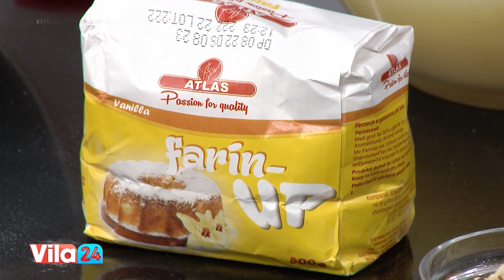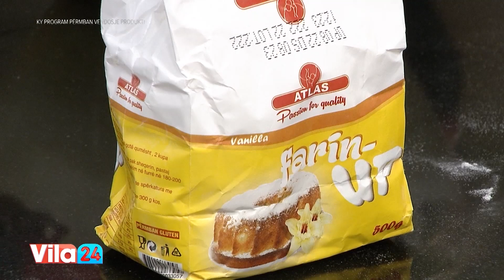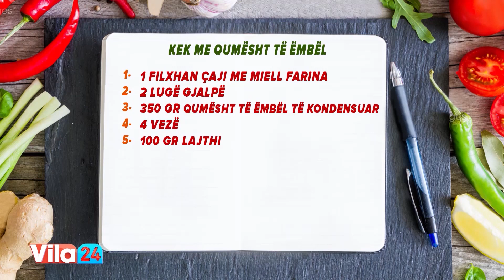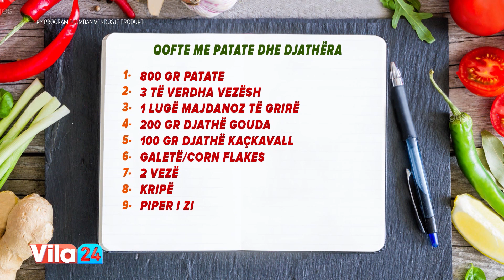Qofte me patate dhe djathëra / Kek me qumësht të ëmbël (Receta nga znj.Eneida)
Qofte me patate dhe djathëra

800 gr patate
3 të verdha vezësh
1 lugë majdanoz të grirë
200 gr djathë gouda
100 gr djathë kaçkavall
Galetë/corn flakes
2 vezë
Kripë

Ziejmë patatet dhe më pas i shtypim. Shtojmë djathërat, majdanozin, kripë dhe piper i zi, i trazojmë dhe formojmë qoftet. I kalojmë në vezët e rrahura dhe më pas në galetën e përzierë me corn flakes. I lëmë në frigorifer për 1 orë dhe i skuqim në vaj luledielli të nxehtë.

Kek me qumësht të ëmbël

1 filxhan çaji me miell Farina
2 lugë gjalpë
350 gr qumësht të ëmbël të kondensuar
4 vezë
100 gr lajthi

Rrahim vezët me qumështin e ëmbël dhe shtojmë vaniljen me gjalpin. Shtojmë miellin, lyejmë një formë keku me gjalpë dhe kalojmë masën aty. E pjekim me 180 gradë për 50 minuta.